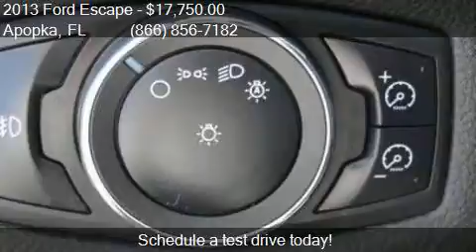2013 Ford Escape SE 4dr SUV for sale in Apopka, FL 32703 at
This 2013 Ford Escape SE 4dr SUV is for sale in Apopka, FL 32703 at MULLINAX FORD.

Engine: 1.6L I4
Transmission: Automatic 6-Speed
Color: Tuxedo Black
Mileage: 27121
Contact MULLINAX FORD 1551 E SEMORAN BV Apopka, FL 32703 to test drive this 2013 Ford Escape SE 4dr SUV today.